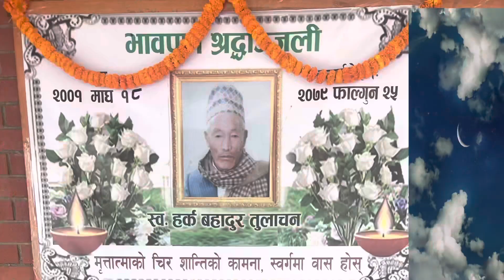Again Bad day of my life🥹